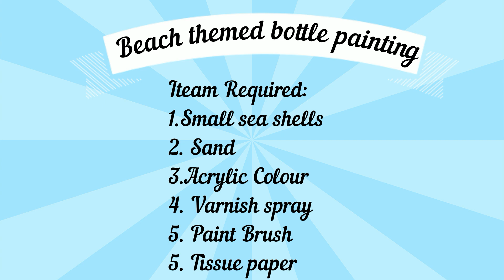Easy Bottle painting | Bottle Art | Beach Themed Bottle Painting | Amazing DIY Bottle Art at Home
How are you all, Hope you are safe and doing good. In this video I am going to show you how you can paint bottle with sand, seashells, and acrylic colur.

In this Video, I will give you step by step instructions for this wonderfully relaxing & fun project. Follow along and create this unique Name Plate. This is a super cute, easy and relaxing design. Take your mind away from stressors. Make this unique gift for a friend or upcycle it for your home décor.

Color Which I Used

Tissue paper:

Varnish Spray:

Paint Brush